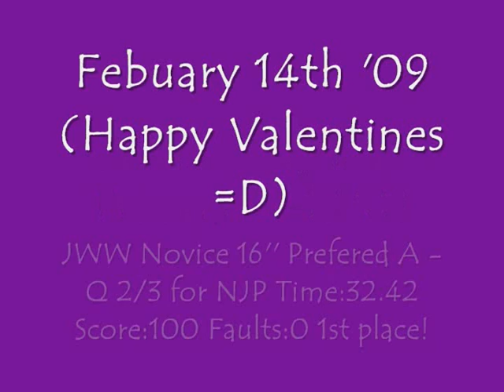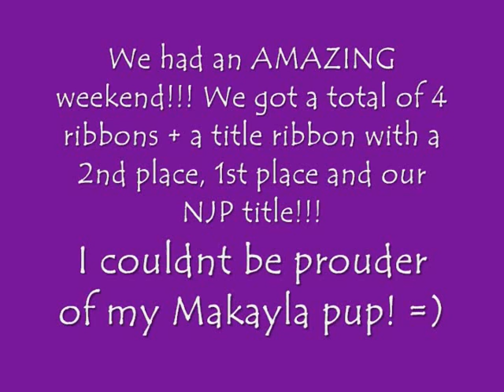AKC Agility Trial - Murfreesboro TN - Febuary 14th-15th '09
Hey everyone!

Ok this HAD to be the best dog show weekend EVER!!! Makayla did AMAZING and her name is now.

Makayla Golden Dreamer Girl RE NJP! Yep thats right! She got her NJP(Novice Jumpers Prefered) title! I cant believe it. She did so amazing and im SSOOOOO proud of her that i cant even put it in words. She was super fast and pretty controled for the most part. I still cant believe how far shes come this year. This trial shows how majorly she has improved.

Also congrats to Piper, Ruby, Redd, and Joy!!! There weekend was also AMAZING! Redd Q'd in Excellent Standard, Piper q'd her very first try in Excellent, Ruby ran REALLY fast for the first time in a LONG time which got her a 4th place with a Q!, and Joy got her NA title! Congrats guys!